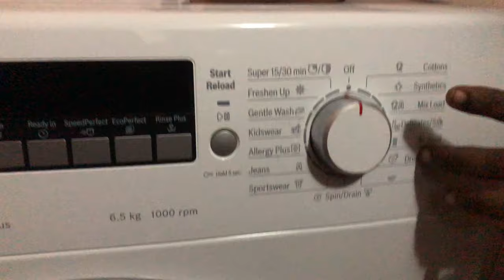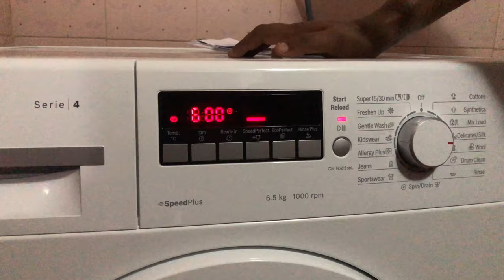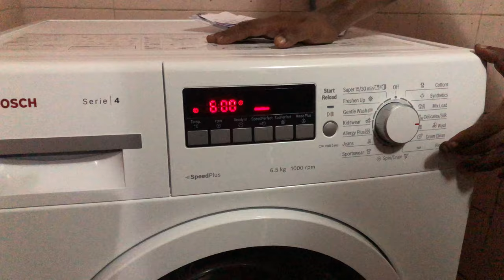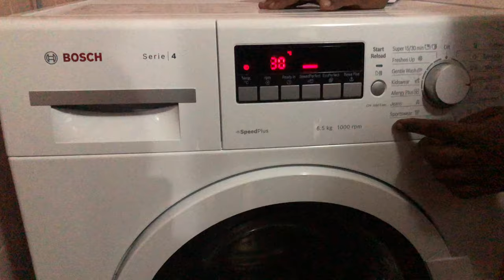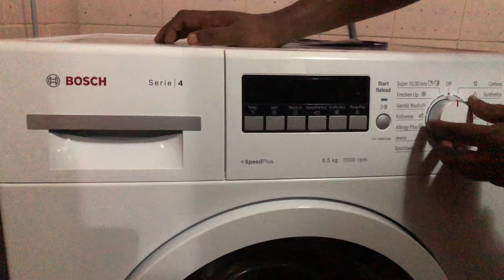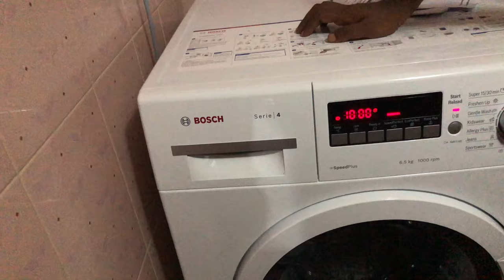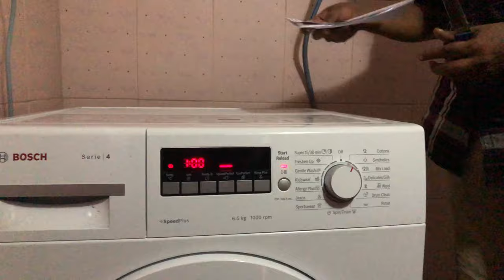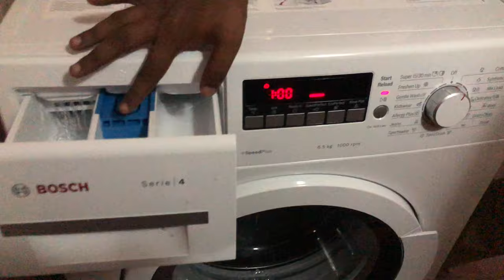Bosch WAK20267IN 6.5 Kg Fully Automatic Front Loader Washing Machine Unboxing and Review - malayalam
Top Loading Amazon Basics 6.5 kg
Top Loading Samsung 6.5 kg
Top Loading LG 6.5 Kg
Top Loading Bosch 6.5 Kg
Front Loading LG 6.5 Kg
Front Loading Samsung 6.5 Kg
Front Loading IFB 6.5 Kg
Front Loading Bosch 7 kg

Bosch WAK20267IN 6.5 Kg Fully Automatic Front Loader Washing Machine (White) Unboxing and Review in malayalam

Details:
Fully automatic front loading washing machine, 6.5 kg capacity, 10 wash programs
Reload function, anti vibration design and structured drum

Brand : Bosch
Model  : WAK20166IN
Capacity : 6.50 KG
Colour  Grey